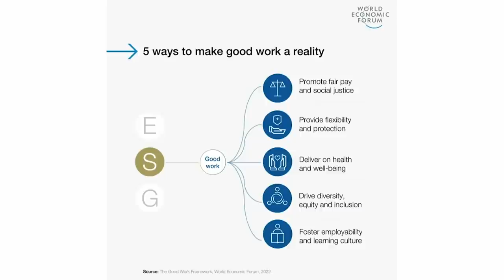The Future of the Gig Economy | Davos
Around half of gig workers globally lost their jobs during the pandemic and many of those who kept working lost much of their incomes.

As the gig economy renews its rapid expansion, what policies are required to provide gig workers with safety nets so that job flexibility is combined with job security?